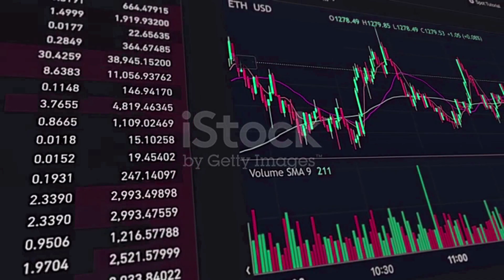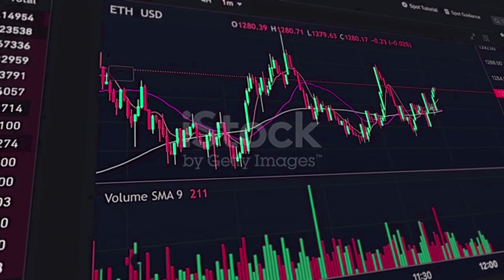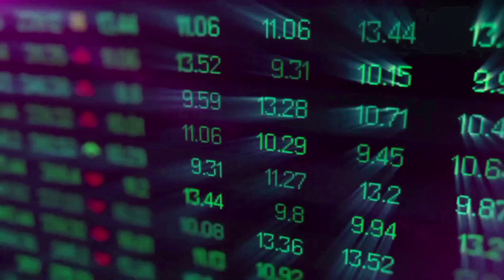DECENTRALAND ABOUT TO EXPLODE UP IN 2024‼️ MANA PRICE TO RISE MASSIVELY‼️ DONT MISS MANA BOUNCE